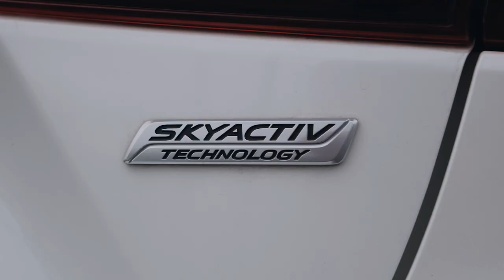MAZDA AXELA BM5FP🤩НА СТАРОМ ДОБРОМ АВТОМАТЕ🚀БЮДЖЕТНО И СТИЛЬНО💸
Mazda Axela 1.5 15S Touring 2016 г.

▪️Марка кузова: BM5FP
▪️Марка двигателя: P5-VPS (1 500 cc., 111 лс)
▪️АКПП 6
▪️Передний привод
▪️Пробег: 128 340 км
▪️Расход: 4.9/100 км (взят из каталога)
🔺Тип ввоза: ПОЛНАЯ ПОШЛИНА
💰Цена на Mazda Axela 1.5 15S Touring
от:  840 000 ₽